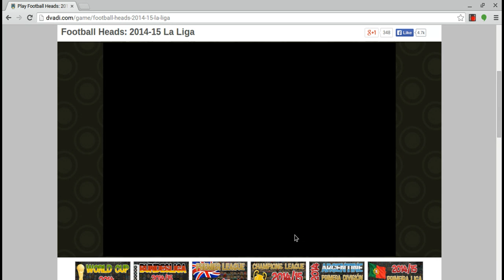Córdoba's Dream - Episode Five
Welcome to episode five of my 2014-15 La Liga run with Córdoba, a team who was relegated from La Liga this season, in this part we kick off the season against a few big teams!